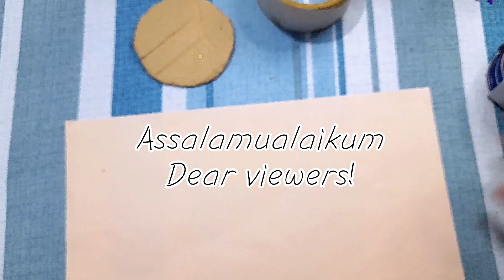Gift wrapping idea | wrap up gift with waste things at homeg | how to pack bangles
My daughter sabeen fatima has this unique idea to pack bangles in a round shape box made at hoem with old/waste things.
How to wrap bangles in a round box at home | gift wrapping idea| gift wrappnig idea by sadia fayyaz ideas | gift warpping idea  |  wrap up gift with waste things at home | gift wrapping tutorial |  gift wrapping love |  gift wrapping idea by making box |
If you have no bix then dont take tension make box by yourself by this method.

 Bangles gift wrapping idea | gift wrapping without tape | gift wrapping with ribbon |  birthday gift pack |  pakistani idea of gift packing / wrapping |